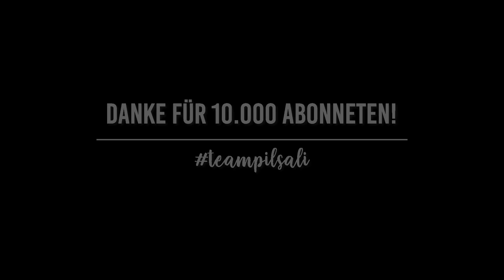ABONNENTEN SPECIAL ❤️ Ihr seid in meinem Video | 10.000 | Pilsali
❤️ Und da ist es - unser Herzensprojekt! ❤️
Unfassbar, wie schnell das alles ging ... Ich bin noch immer sprachlos und möchte mich mit diesem Video von ganzem Herzen bei euch für eure lieben Sprachnachrichten, eure Kommentare und eure Unterstützung bedanken. Ich bin so stolz, Menschen wie euch meine Community nennen zu dürfen. Ihr pöbelt nicht wild herum oder schreibt sinnlose Hate Kommentare, sondern versucht meine Ansichten zu verstehen, stellt kritische Fragen und gebt mir so viele tolle Tipps - und das liebe ich so an euch!

DANKE, dass ihr mit so positiver Energie hinter Pilgrim und mir steht!
Ich freue mich auf alles, was noch kommt und bin so unfassbar glücklich, dass ihr uns auf diesem Weg begleitet.

Und DANKE an meine weltallerbeste Freundin und Kamerafrau Nici, denn ohne dich wären viele Videos nicht möglich geworden. Bedenkt bitte, dass ich an dem Tag das 2. Mal alleine mit ihm im Gelände war und er dementsprechend noch etwas nervös war und Nici als Kamerafrau seeeeehr gruselig fand 😂

Unser Community Hashtag

Ich heiße Sandra, bin 1997 geboren und wohne in Österreich 🇦🇹
Im Frühjahr 2018 habe ich mir den Traum vom ersten eigenen Pferd erfüllt und an meiner Seite ist nun mein Friesenwallach Pilgrim, der 2013 geboren ist. Gemeinsam mit meiner Trainerin bilde ich ihn nach den Ansätzen der klassischen Reitkunst aus. Pilgrim steht in einem Aktivstall, wo er den ganzen Tag mit seiner Herde Pferd sein kann.

Ich würde mich als moderne Freizeitreiterin beschreiben und möchte euch auf diesem Kanal Einblicke in unseren abwechslungsreichen, manchmal auch chaotischen, aber meistens lustigen Stallalltag geben. Egal ob Dressur, Zirkustricks oder Freiarbeit - wir sind wirklich für jeden Blödsinn zu haben 😜

MEIN EQUIPMENT
Vlog Kamera*

Zum Bearbeiten meiner Videos und Thumbnails verwende ich Adobe Programme (Premiere Pro, After Effects, Indesign).

Diese dienen zum schnelleren Finden der Produkte und werden je nach Erfolg mit einer Provision ausgezahlt. Ihr könnt euch die Produkte natürlich auch woanders kaufen, der Link ist lediglich ein Vorschlag, damit ihr euch das Produkt einmal anschauen könnt.

VERWENDETE MUSIK